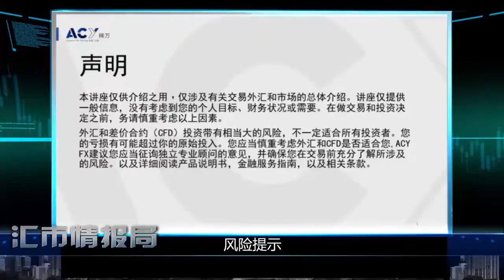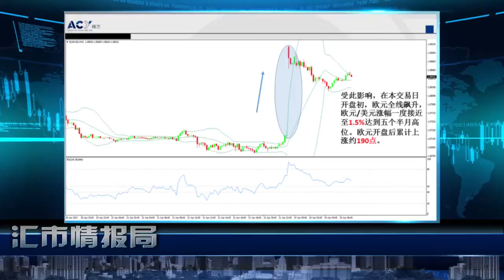ACY稀萬匯市情報局第二十四期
稀萬為您提供及時準確的市場行情分析，包括近期的財經資訊和貨幣走勢。使您在參考相關的投資建議後，做出正確的判斷。